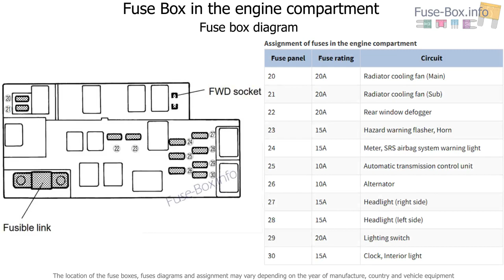Fuse box location and diagrams: Subaru Forester (SF; 1997-2002)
Fuse box diagram (location and assignment of electrical fuses) for Subaru Forester (SF; 1997, 1998, 1999, 2000, 2001, 2002).